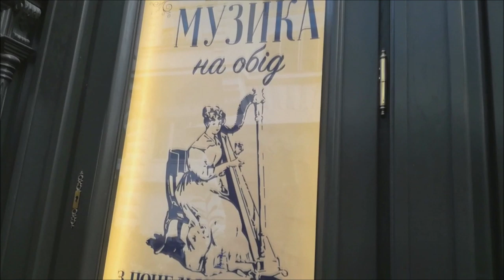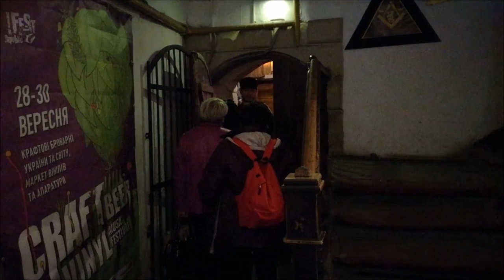Lwów - co zobaczyć. Weekend za grosze. Podróże Piranii.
Nasza jesienna wyprawa do Lwowa.

Piosenki Lwowskie:
Feliks Konarski - Piosenka o naszych  miastach
Zofia Terne - Preclarka z Pohulanki
Henryk Vogelfanger - Tango Łyczakowskie
Kabaret Mariana Hemara - Walczyk Lwowski